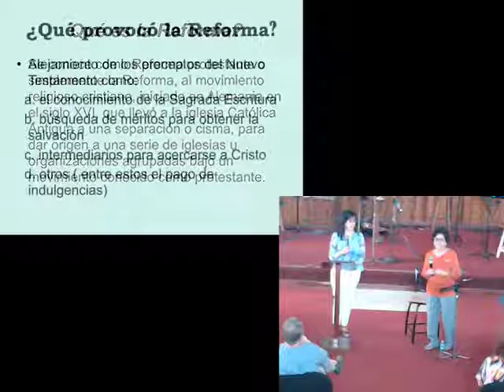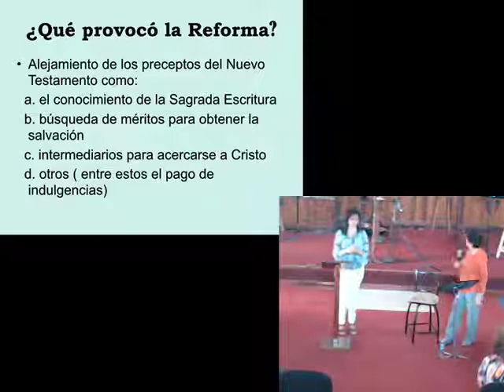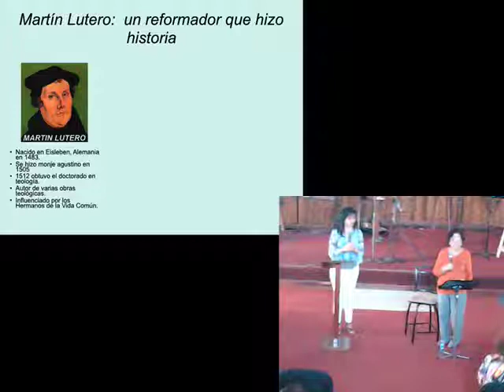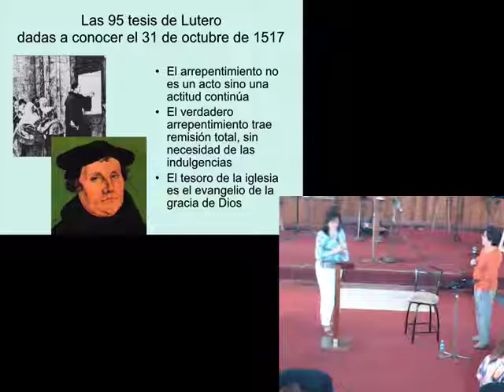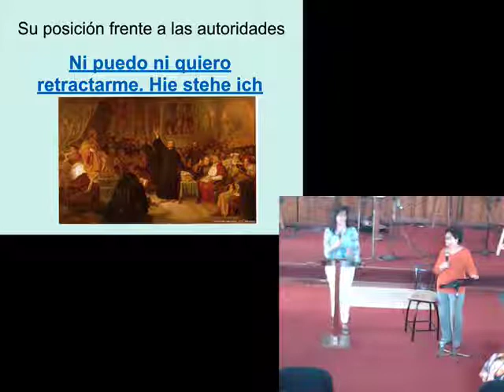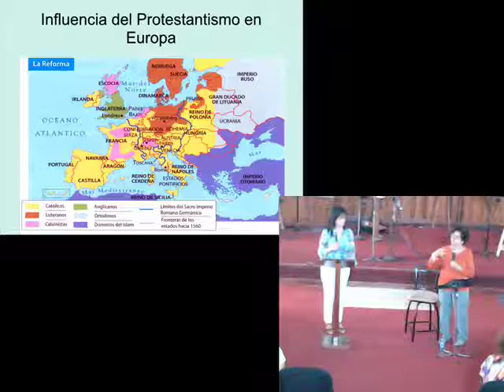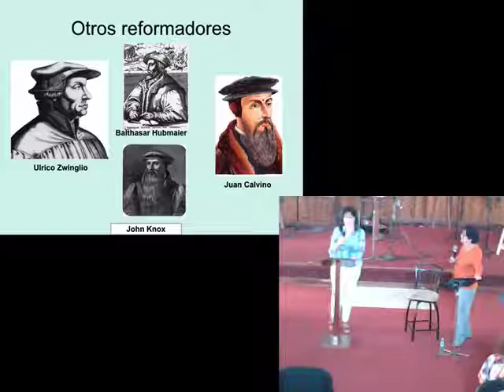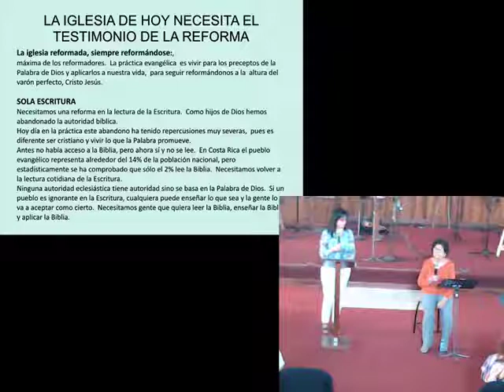La Celebración de la Reforma -- Daisy Hernández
Daisy Hernándes nos da una charla sobre la Reforma Protestante de hace más de 500 años y el mensaje para la iglesia de hoy